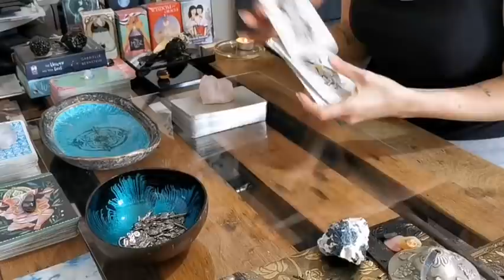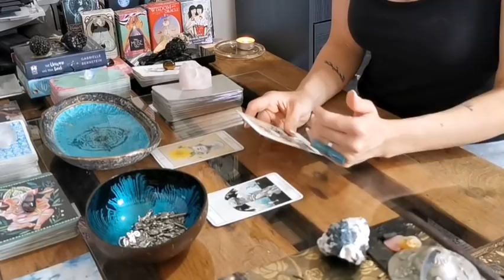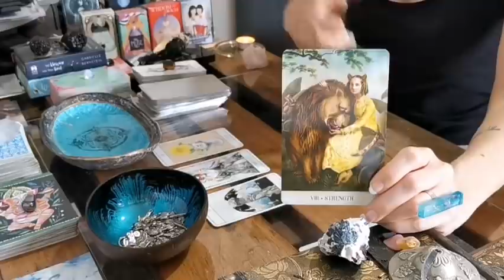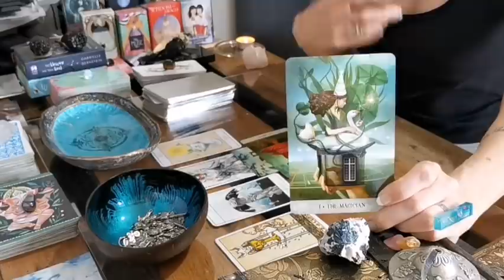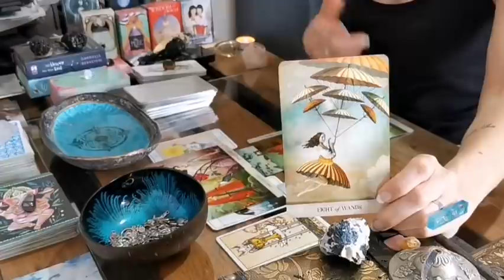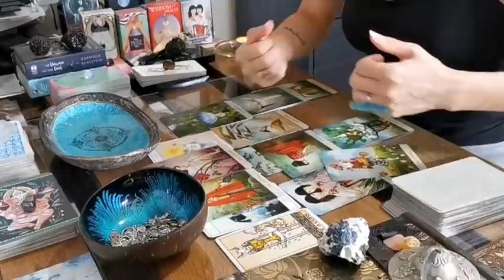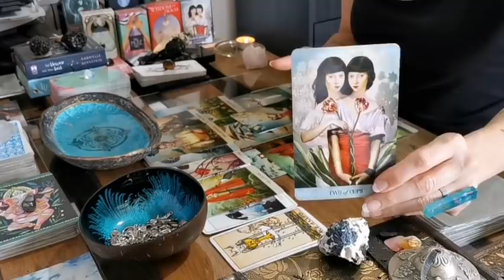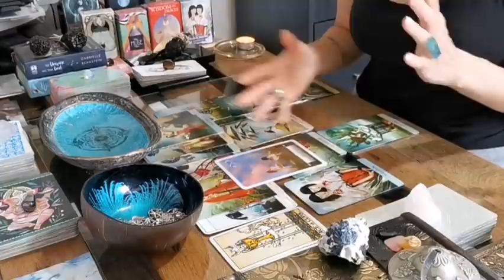TAURUS - "THEY WANT TO MEND THIS AND BUILD SOMETHING SOLID!!" LOVE 2021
THIS READING IS SPECIFICALLY FOR THOSE WHO WANT TO REUNITE WITH SOMEONE. IF THAT'S NOT YOU, THIS IS NOT YOUR READING. IF YOU ARE LOOKING FOR SINGLES LOVE, I UPLOADED A READING FOR YOUR SIGN A COUPLE OF DAYS AGO.

***DETAILS ON HOW TO WIN A FREE PERSONAL READING ARE CONTAINED IN THIS VIDEO. FREE TO ENTER, FREE TO WIN, FREE TO RECEIVE. I WILL NEVER ASK YOU FOR MONEY!!

❤️ LAUNCHED ON 26TH MAY 2021 ❤️